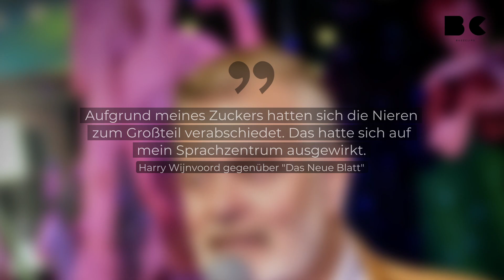Ehefrau rettet Kultmoderator das Leben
Die Frau des Moderators, Harry Wijnvoord, hat ihrem Ehemann offenbar das Leben gerettet. Das berichtete Wijnvoord gegenüber der Zeitschrift "Das Neue Blatt". Der Moderator erlitt Sprachstörungen, worauf seine Frau ihn schnellstmöglichst ins nächste Krankenhaus brachte.